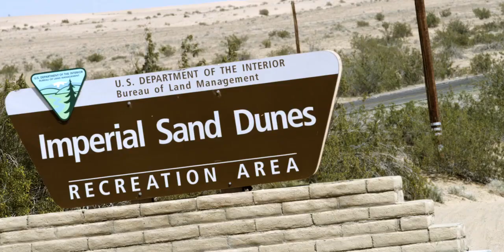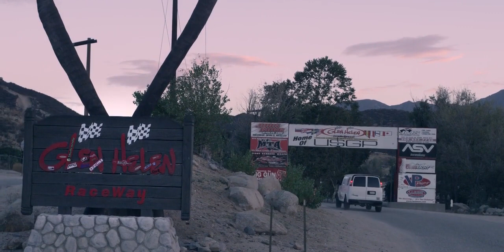Moto 5 The Movie (FULL MOVIE)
The First Moto 5 Movie on Youtube. I hope you all enjoy!! (: